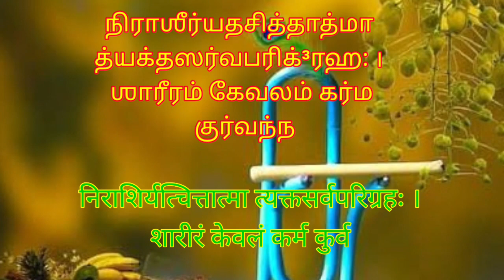தினம் ஒரு கீதை - 4.21